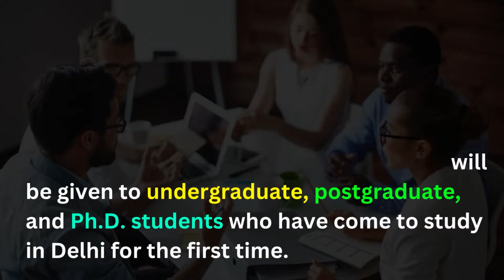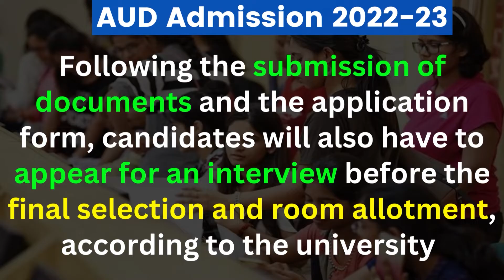AUD Starts Hostel Admission Process For its Female Students | Ambedkar University Delhi News 2022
Ambedkar University Delhi kickstarts hostel admission process for its female students

Ambedkar University Delhi has begun the hostel admission process for its female students. Students have been asked to complete the application by December 29 for admission to the Kaveri Hostel (Indira Gandhi Delhi Technological University for Women) and the girls’ hostel in Karampura.

The applicants are required to be bonafide students of the varsity, a notification issued by the university said. “Admission to the hostel shall be done afresh every year and there shall be no guarantee of re-admission to the students who were residents of the hostel during the previous semester or year. All students are required to apply afresh every year as per the schedule of admission.